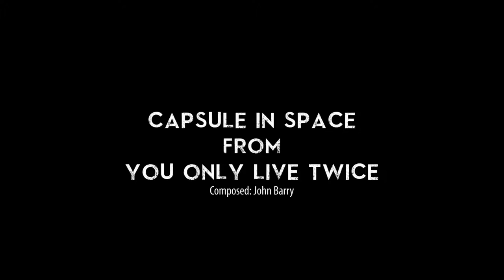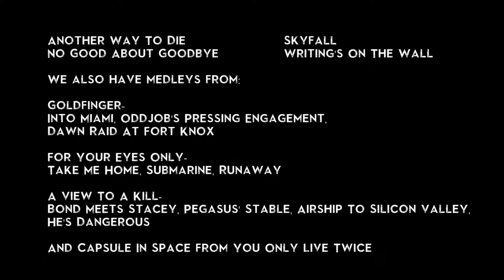Capsule In Space (Cover) by James Bond Tribute Band & Concert Q The Music Show